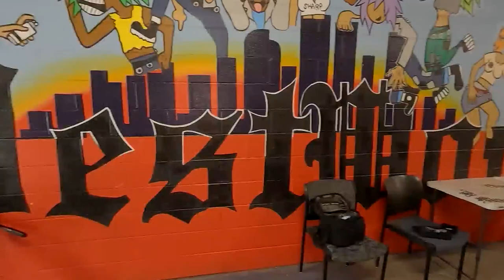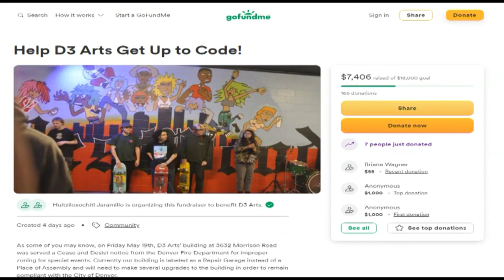Vital Westwood arts organization at risk of being closed, hopes for community help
D3 Arts, a non-profit offering art, music shows and sobriety meetings, is in limbo over city zoning codes over some of its events.